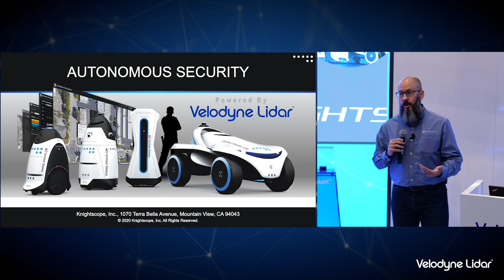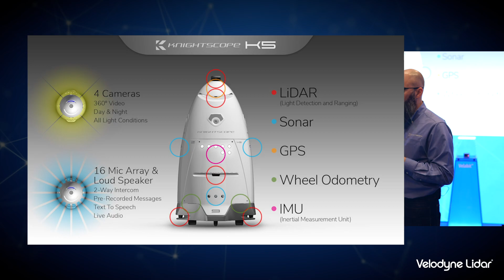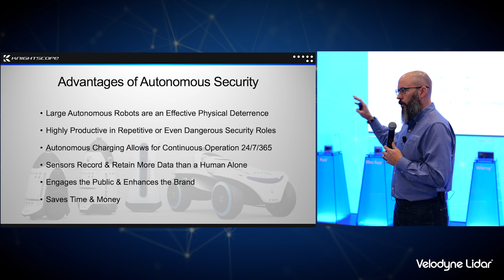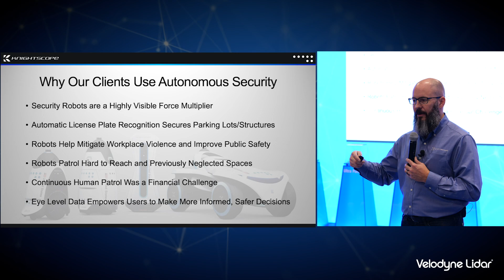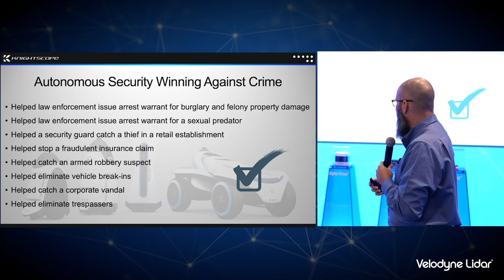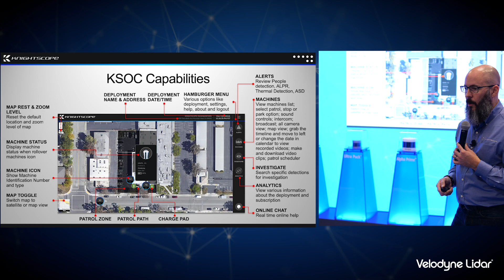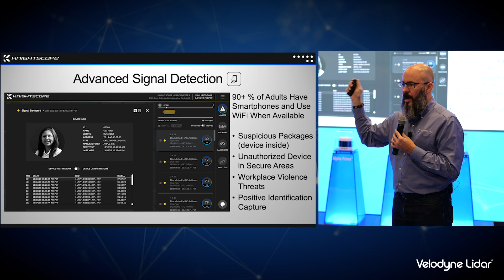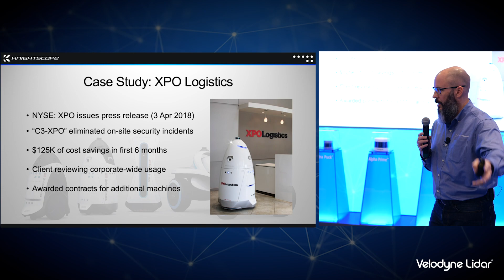Knightscope at the Velodyne Lidar Booth, CES 2020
Stacy Stephens, Executive VP & Chief Client Officer for Knightscope, presents at the Velodyne Lidar CES 2020 booth, talking about Knightscope's autonomous security solutions powered by Velodyne, and how Velodyne has helped make a significant impact on reducing crime. Knightscope is an advanced security technology company based in Silicon Valley. The company builds fully autonomous security robots that deter, detect and report and currently has clients spanning 15 states and four time zones operating 24/7/365. Knightscope’s long-term ambition is to make the United States of America the safest country in the world.